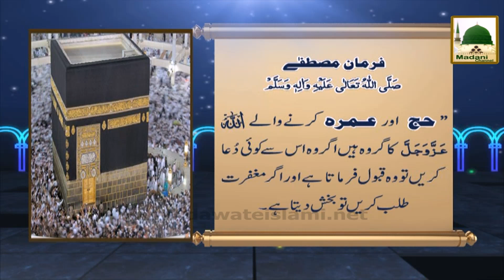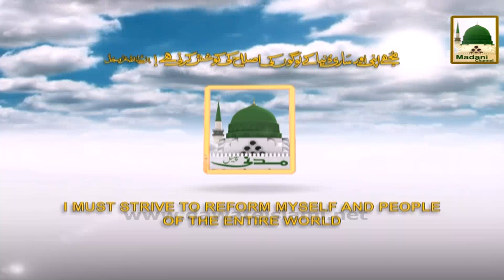Qabooliyat e Dua Hajj Madani Phool